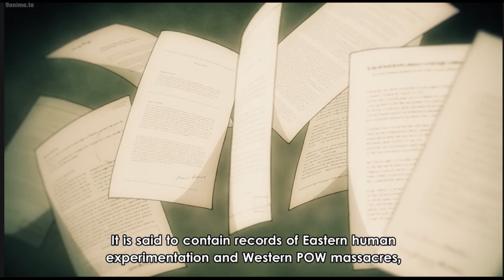Spy x Family Episode 22 Reaction and review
Spy x family episode 22 is the latest episode of Spy x Family and with some very interesting world building and the development of a new character. The Spy x family amine is based on recent manga of the same name